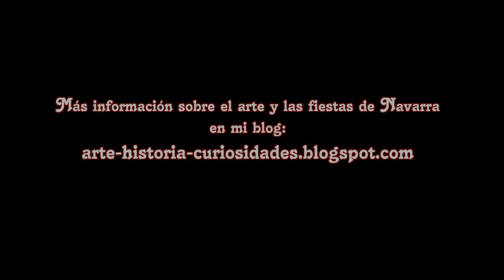FIESTAS DE BURLADA - Bailes folclóricos infantiles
Bailes folclóricos de los niños de Burlada durante las fiestas del año 2015